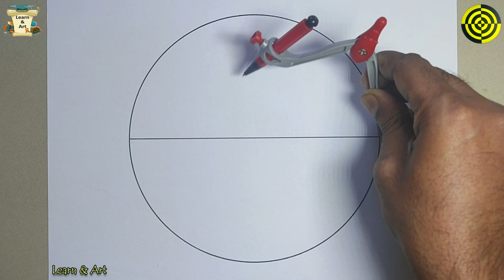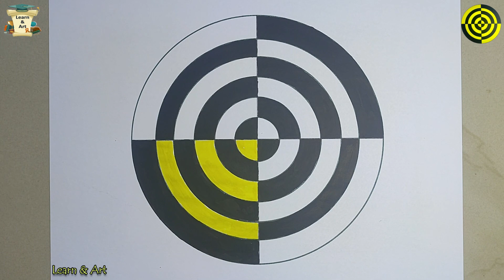How to Draw Circular Pattern | Optical illusion | Circle Design Drawing | Learn & Art